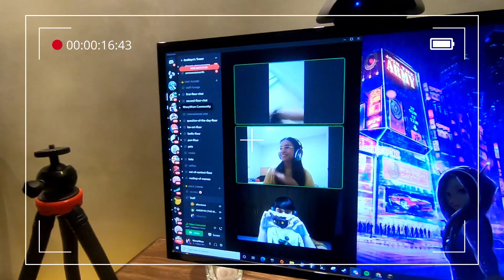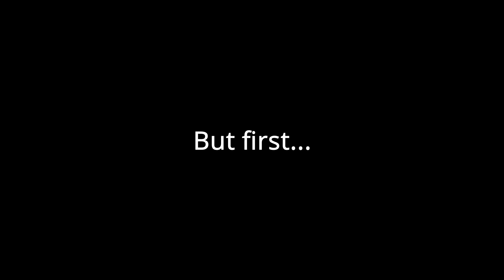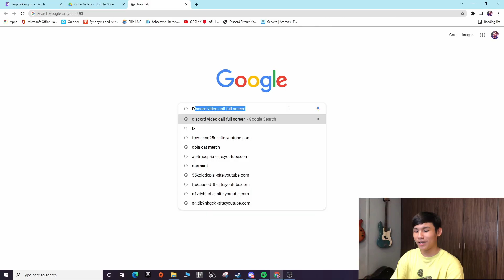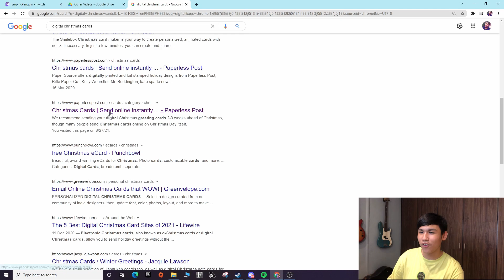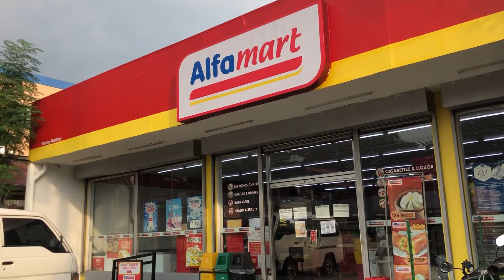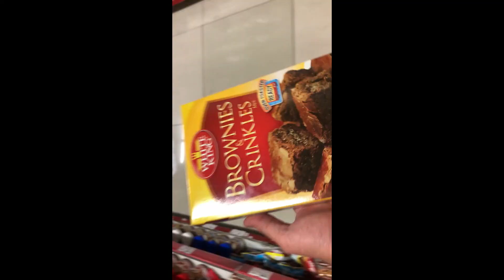Happy Bermonths/September!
Happy Bermonths! I decided to vlog on some related Christmas things!